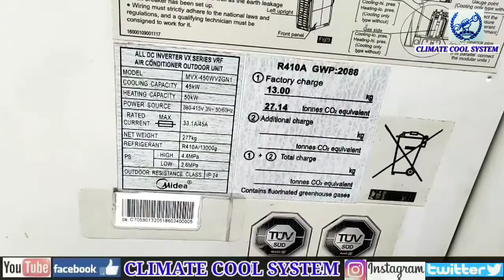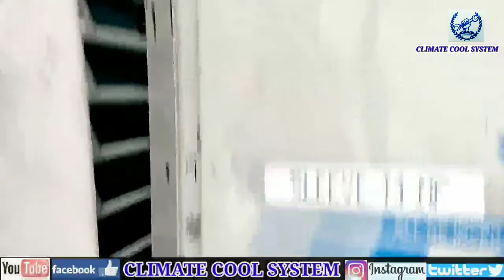Media VRF Unit Information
Media VRF Unit Information.And How To Remove Outdoor Penal Hindi/Urdu

Thanks